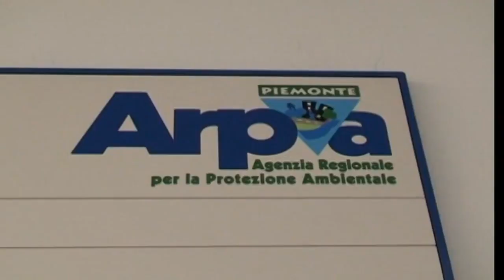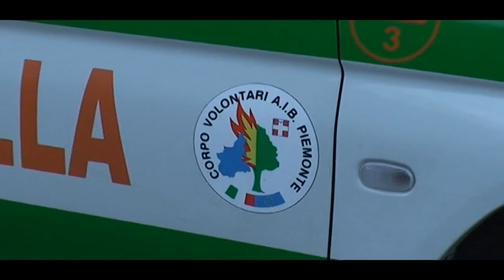ALLARME INCENDI BOSCHIVI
A partire da ieri è entrato in vigore lo stato di massima pericolosità incendi boschivi su tutto il territorio piemontese.
E proprio su questo argomento l’assessore regionale Gabusi afferma che ogni cittadino può essere parte attiva nella difesa del nostro territorio.